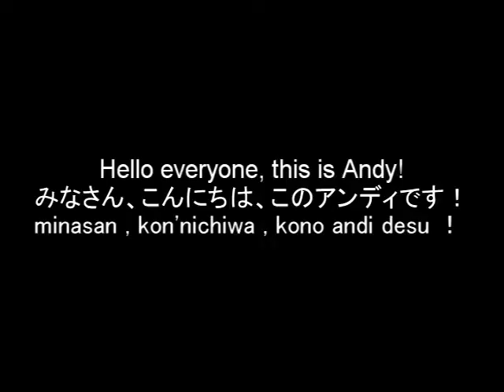New Year's Resolutions For 2010 - J-Vid 09 - TheAndySan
In this video, I talk about what I got for Christmas and my New Year's Resolutions. Here is the dialog:

Hello everyone, this is Andy!
みなさん、こんにちは、このアンディです！
minasan , kon'nichiwa , kono andi desu ！

I got clothes and a GPS for Christmas.
私は、クリスマス用のGPS服を得た。
watashi wa , kurisumasu yō no GPSfuku wo e ta .

Now, it's snowing!
今は、雪の日！
ima wa , yuki no hi ！

My 1st New Year's Resolution is to move out!
私の第一の新年の決意を移動することです！
watashi no dai ichi no shin'nen no ketsui wo idō suru koto desu ！

My 2nd New Year's Resolution is to make more money online!
私の第二新年の解像度より多くのお金をオンラインにすることです！
watashi no dai ni shin'nen no kaizōdo yori ōku no okane wo onrain ni suru koto desu ！

コメントをあなたの新年の抱負を教えてください！
komento wo anata no shin'nen no hōfu wo oshie te kudasai ！

TheAndySan